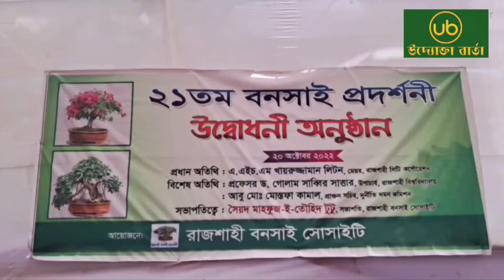রাজশাহীতে ২১ তম বার্ষিক বনসাই প্রদর্শনী || Uddokta Barta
রাজশাহীতে ২১ তম বার্ষিক বনসাই প্রদর্শনী

রাজশাহীতে বনসাই সোসাইটির উদ্যোগে তিনদিনব্যাপি বনসাই প্রদর্শনী অনুষ্ঠিত হয়েছে। মাননীয় রাসিক মেয়র এ.এইচ.এম খায়রুজ্জামান লিটন প্রধান অতিথি হিসেবে উপস্থিত থেকে ২০ অক্টোবর নগর ভবনের গ্রীণ প্লাজায় এই আয়োজনের উদ্বোধন করেন। বট,তমাল,বাবলা,পাকুড় তেতুল,বাগানবিলাস, সহ ৫০ প্রজাতির বনসাইএর দেখা মিলেছে এবারের প্রদর্শনীতে। তিনদিনের এই বনসাই প্রদর্শনীতে ক্রেতা দর্শনার্থীদের ও বেশ ভালো শাড়া ছিলো